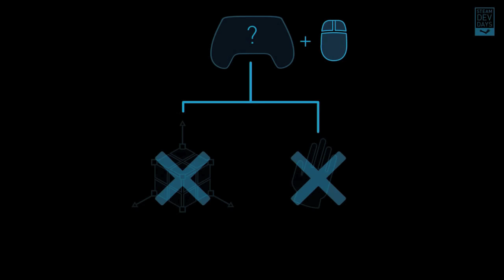Gamescom 2014: Everything You Need to Know | Instant Expert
Gamescom 2014 takes place in Cologne next week, running from 13th to the 17th August. In this week’s instant expert, we’re rounding up everything you need to know about Europe’s most important gaming event.